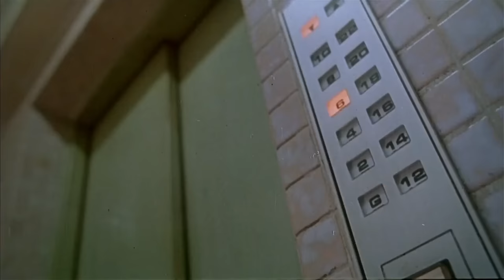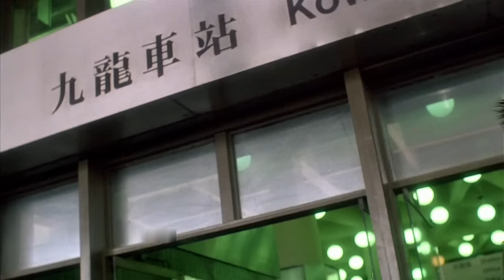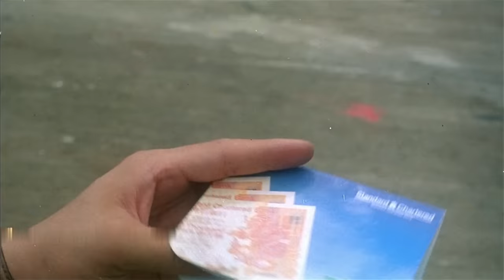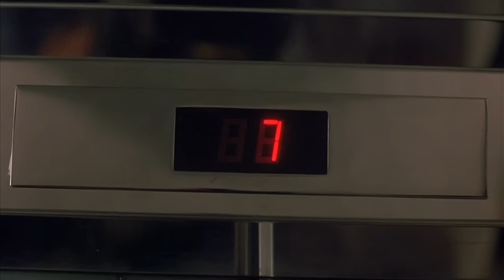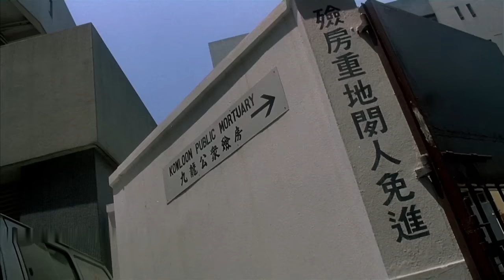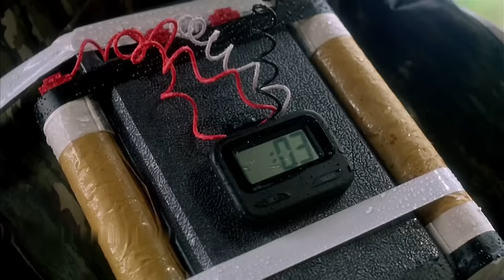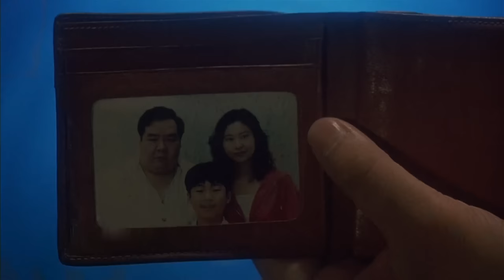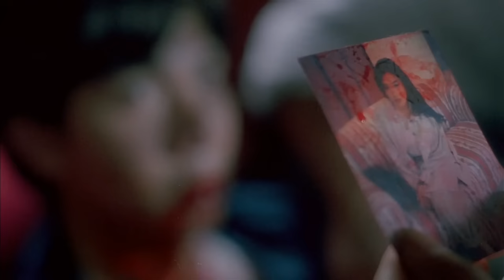Tub Ceev Xwm Nyob Beijing HD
Bodyguard from Beijing HD

*Entertainment only, NOT for monetization.